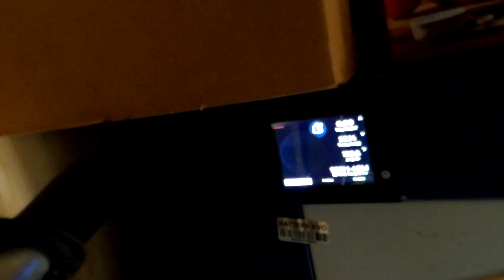Why are the oceans getting warmer? Live stream tonight at 8pm EST.